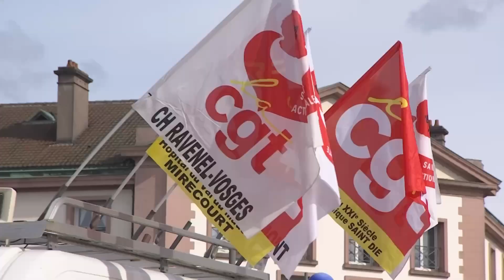Faible mobilisation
230 manifestants selon la police ont défilé à Epinal ce mardi. Une faible mobilisation que regrette l'intersyndicale qui appelait à se mobiliser dans les Vosges comme ailleurs en France pour demander une revalorisation du traitement dans la fonction publique. Les infirmières et infirmiers libéraux avaient aussi décider de battre le pavé ce mardi dont 70 venus du département emmenés par le syndicat "convergence infirmière", pour demander également une hausse de leurs honoraires.